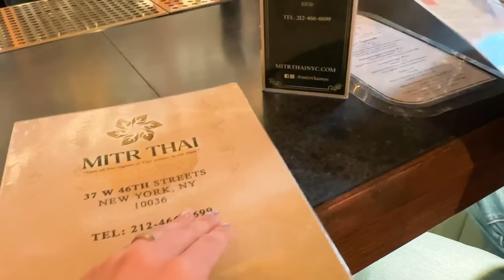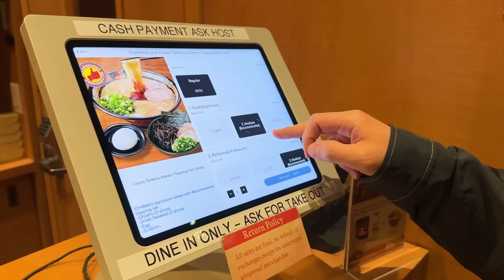[SUB] 지우 in 뉴욕🇺🇸, 5월의 여유로운 뉴욕🌳, 뉴욕 2박 3일 관광🗽🌉 (ENG/JPN)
숏하게 준비해본 뉴욕의 2박 3일 일정!
2022년 연말 이후로 오랜만에 방문하는 거라 무척 설레었는데
제가 생각했던 것 보다 5월의 뉴욕은 초금 추웠지만,
나름대로 즐겁고 좋은 기억들 가득 만들었어요.
언제 다시 또 올지 모르겠지만 뉴욕은 언제 와도 설렘 가득한 도시일 것 같아요.. ㅎㅎ
다음 영상은 벌써 아쉽지만.. 남은 보스턴 9일 일정을 기록한 영상으로 준비해올게요~!